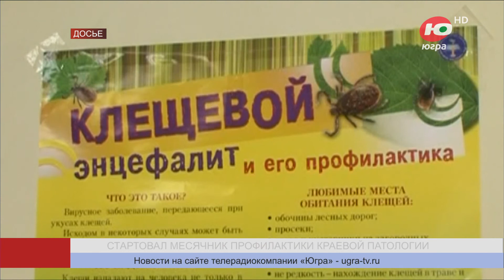В Югре стартовал месячник профилактики краевой патологии